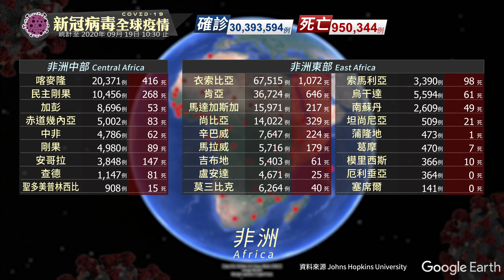新冠病毒全球疫情｜更新時間 2020/09/19 10:30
0:02 亞洲地區
0:21 大洋洲地區
0:34 中東地區
0:50 歐洲地區
1:12 非洲地區
1:40 美洲地區

華視掌握各大洲疫情現況，提供最新全球疫情